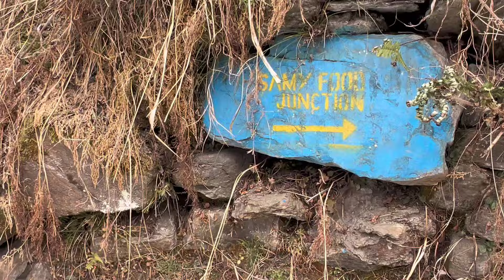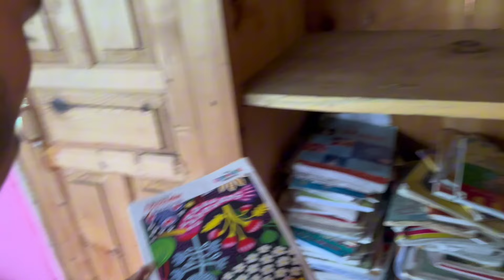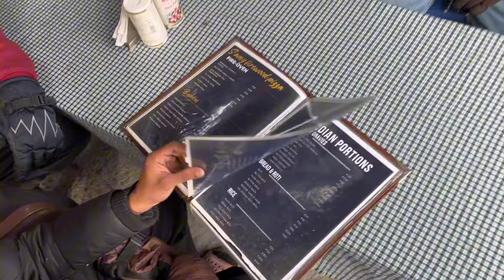മഞ്ഞിൽ മൂടി കിടക്കുന്ന ഗ്രാമം | വെറും 150 പേരുള്ള ഗ്രാമത്തിലേക്ക് പോയ കഥ🥶!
മഞ്ഞിൽ മൂടി കിടക്കുന്ന ഗ്രാമത്തിൽ പോയ കഥ!
വെറും 150 പേരടങ്ങുന്നാ ഒരു കൊച്ചു ഗ്രാമത്തിൽ താമസിച്ച ദിവസം😻🥶